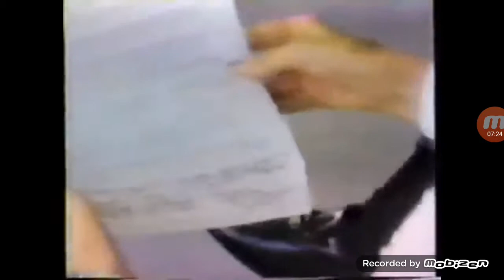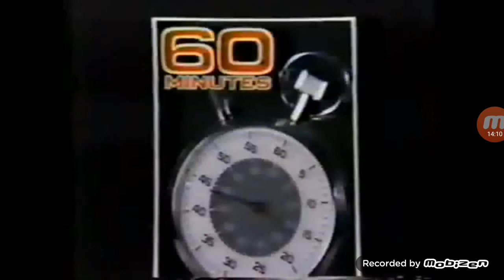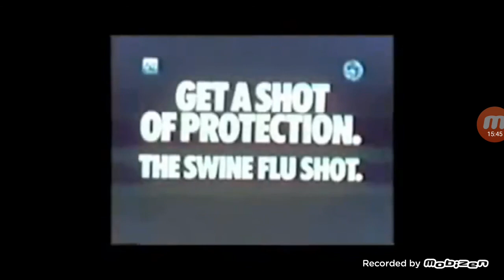Are rushed vaccines safe? CBS report on swine flu